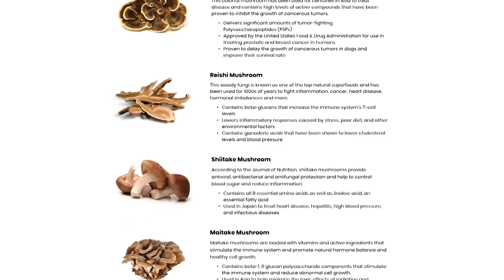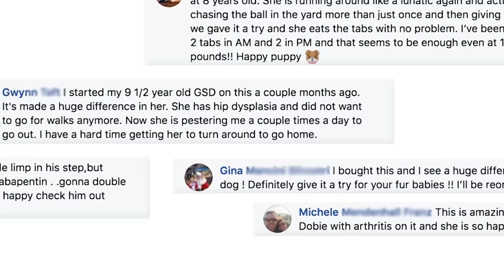4 medicinal mushrooms that can protect your pet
4 medicinal mushrooms that — in combination — can help protect your pet from life threatening disease:

1. Turkey Tail Mushroom
2. Reishi Mushroom
3. Shiitake Mushroom
4. Maitake Mushroom

Research shows that medicinal mushrooms that have been used in Asia for centuries to combat disease and promote longevity may prove effective at inhibiting abnormal cell growth in dogs and cats.